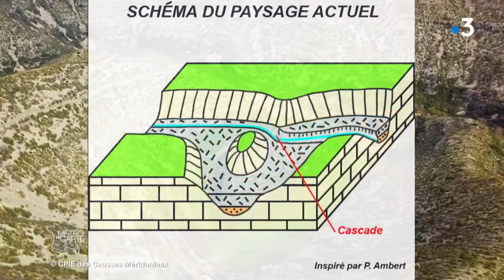Le cirque de Navacelles, une merveille de la nature ! - Météo à la carte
Au cœur des causses arides du Larzac, il existe un site unique en France : le cirque de Navacelles. Façonné par la rivière la Vis et les épisodes cévenoles, ce sillon de verdure dominé par une colline offre un spectacle saisissant.

RÉAGISSEZ
Hashtag